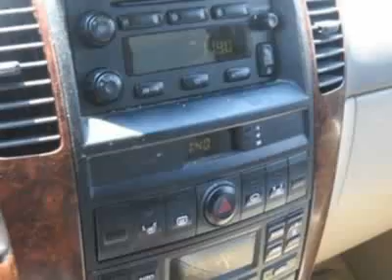2003 Kia Sorento EX SUV - Monroe, NC